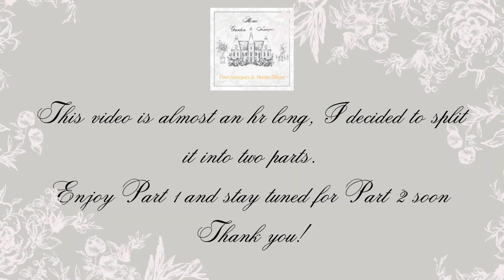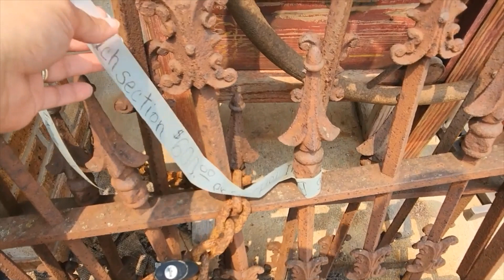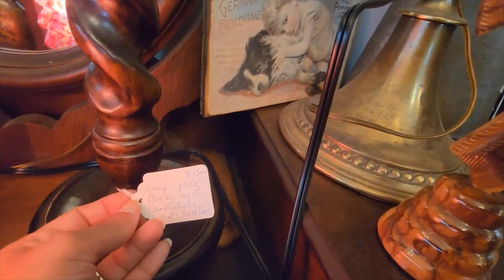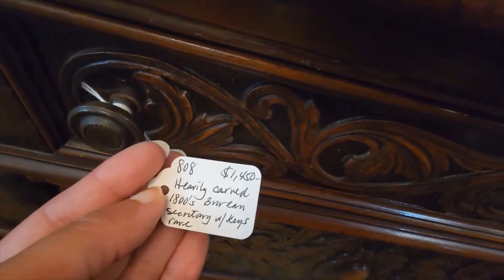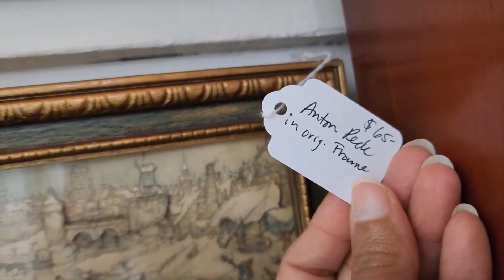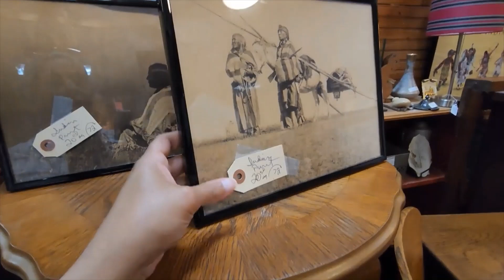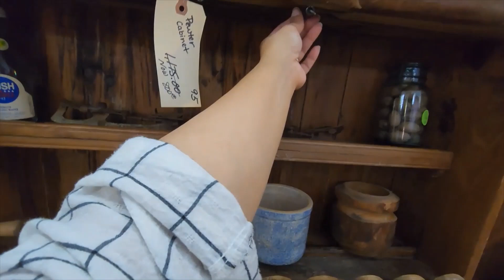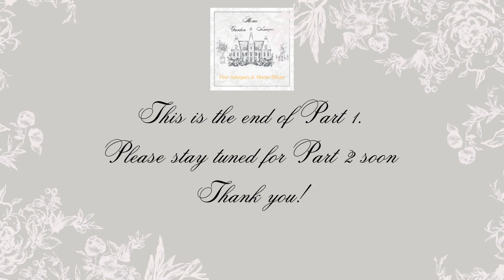Antique Shopping Haul 2023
Hi lovelies! I'm taking you along with me to go antique shopping. Let's have some fun! and haul some antiques with home garden and antiques.
this is part one of an antique shopping haul 2023 video. Enjoy!